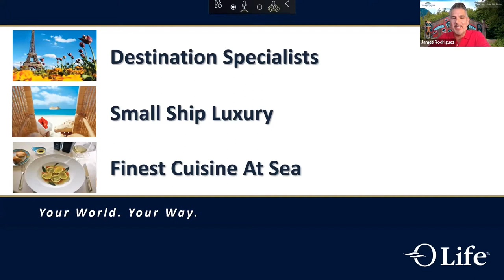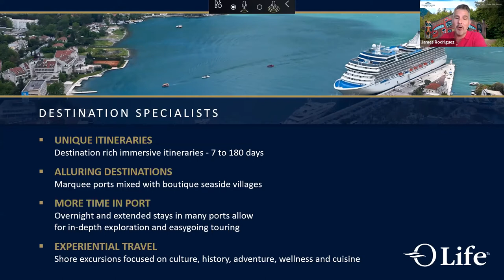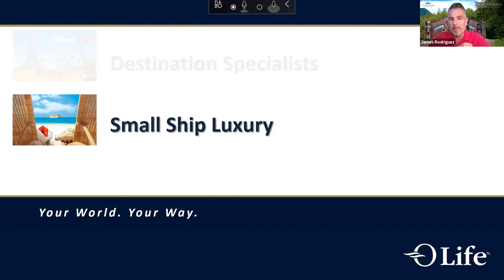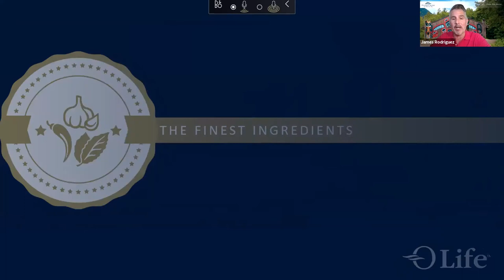Travel Webinar: The Finest Cuisine at Sea with Oceania Cruises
James Rodriguez, Executive Vice President of Sales and Marketing for Oceania Cruises, explains why they are renowned as the Finest Cuisine at Sea. As you sail from one enchanting destination to the next, their commitment to culinary excellence is evident from beginning to end.

Special offers or pricing may not be available. Contact Bon Voyage Travel for more information.